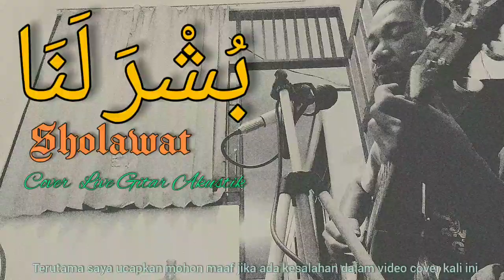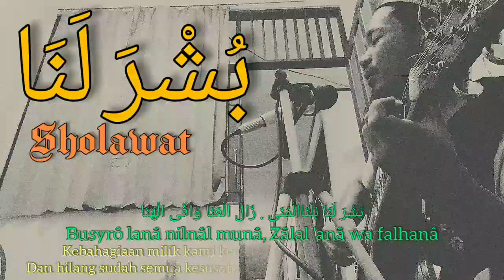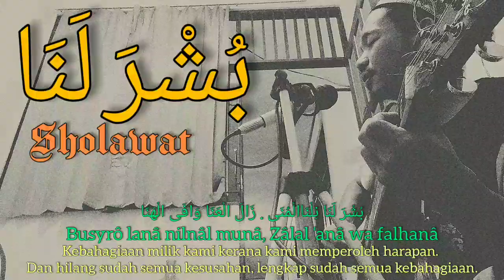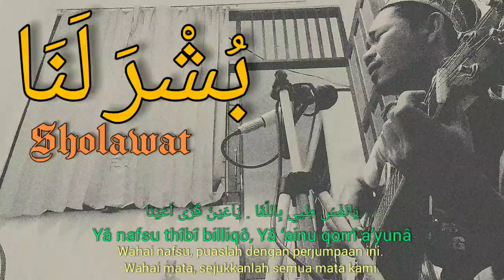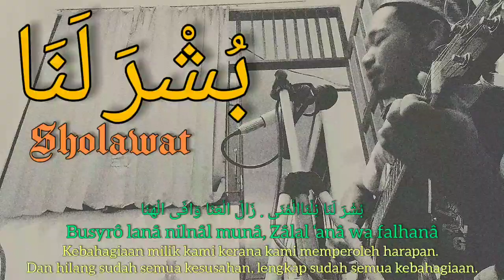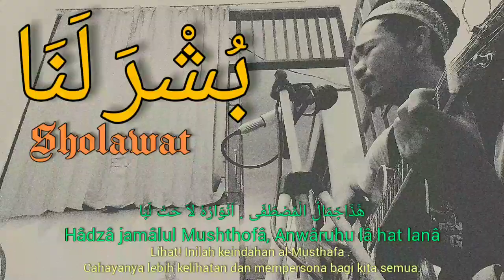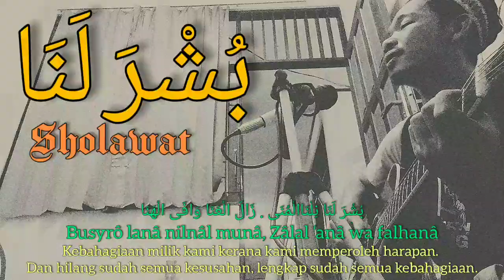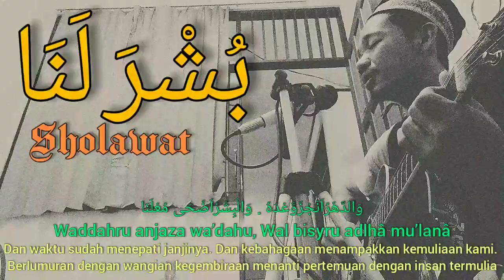Sholawat (BUSYRO LANA - Versi Akustik) "Kebahagiaan milik kami"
Sholawat Busyro Lana

(Lirik)

بُشْرَ لَنَا نِلْنَاالْمُنَى . زَالَ الْعَنَا وَافَى الْهَنَا

Busyrô lanâ nilnâl munâ, Zâlal ‘anâ wa falhanâ

Kebahagiaan milik kami kerana kami memperoleh harapan. Dan hilang sudah semua kesusahan, lengkap sudah semua kebahagiaan.

وَالدَّهْرُاَنَجْزَوََعْدَهُ . وَالْبِشْرُاَضْحَى مُعْلَنَا

Waddahru anjaza wa’dahu, Wal bisyru adlhâ mu’lanâ

Dan waktu sudah menepati janjinya. Dan kebahagaan menampakkan kemuliaan kami. Berlumuran dengan wangian kegembiraan menanti pertemuan dengan insan termulia.

يَانَفْسُ طِيي بِاللَّقَا . يَاعَيْنُ قَرَّى اَعْيُنَا

Yâ nafsu thîbî billiqô, Yâ ‘ainu qorrî a’yunâ

Wahai nafsu, puaslah dengan perjumpaan ini. Wahai mata, sejukkanlah semua mata kami.

هََذَاجَمَالُ الْمُصْطَفَى . اَنْوَارُهُ لاَ حَتْ لَبَا

Hâdzâ jamâlul Mushthofâ, Anwâruhu lâ hat lanâ

Lihat! Inilah keindahan al-Musthafa . Cahayanya lebih kelihatan dan mempersona bagi kita semua.

يَا طَيْبَةُ مَا ذَانَقُولْ . وَفِيكِ قَدْ خَلَّ الرَّسُولْ

Yâ thoibatu mâdzâ naqûl, Wa fîki qod hallar rosûl

Duhai Thaibah (Madinah), apa yang dapat kami katakan?. Jika Rasul telah mendiami wilayahmu.

وَكُلُّنَانَرْجُواْلوُصُولْ . لـِمُحمَّدٍ نَبِــيَّنَا

Wa kullunâ narjûl wushûl, Limuhammadin nabiynâ

Dan kami semua ingin berjumpa. Dengan Muhammad, nabi kami.

يَارَوْضَةَالْهَادِالشَّفِيعِ . وَصَاحِبَتِهِ وَالْبَقِيعِ

Yâ Roudlotal hâdisy-syafii’  Wa shôhibaihi wal baqii’

Duhai taman Nabi, pembawa petunjuk dan pemberi syafaat. Dan kedua temannya serta tanah Baqi’

اُكْتُبْ لَنَا نَحْنُالْجَمِيعُ . زِيَادَةًلِحَبِيبِنَا

Uktub lanâ nahnul jamii’ Ziyârotan lihabîbinâ

Catatlah kami semua. Bahawa kami berziarah kepada kekasih kami.

صَلِّ وَسَلَّمْ يَا سَلاَمْ . عَلَى النَّبِى مَا حِى الظَّلاَمْ

Sholli wa sallim yâ salâm.. ‘Alannabiy mâhidh-dholâm

Wahai Tuhan Maha Pemberi Salam, berikan selawat dan salam. Kepada Nabi menghilangkan kegelapan.

وَالْأَلِ وَالصَّحْبِ الْاِرَامْ . مَا أُنْشِدَتْ بُشْرَى لَنَا

Wal âli was-shohbil kirôm, Mâ unsyidat busyrô lanâ

Juga keluarga, para sahabat yang mulia. Selama dilagukan qasidah “Busyro Lana”